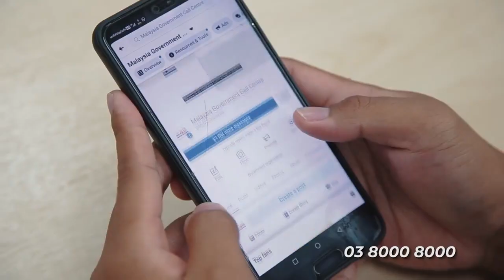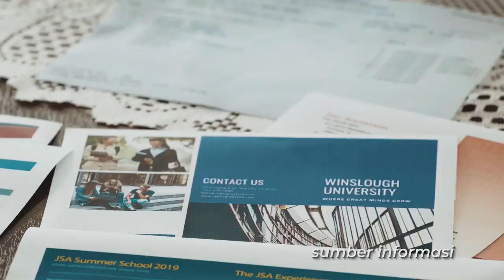Azlan Typewriter lagu tema MyGCC